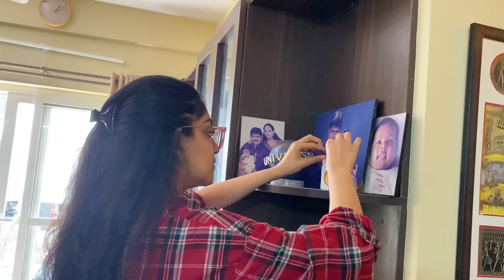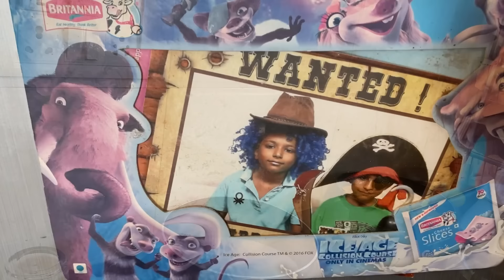Lunch at Simi’s House | sindhu krishna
Lunch at Simis house